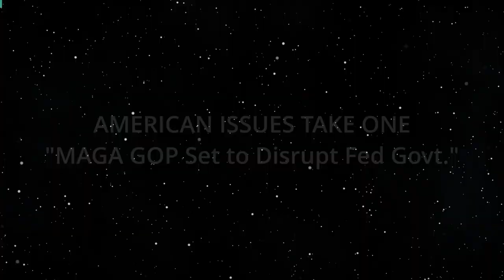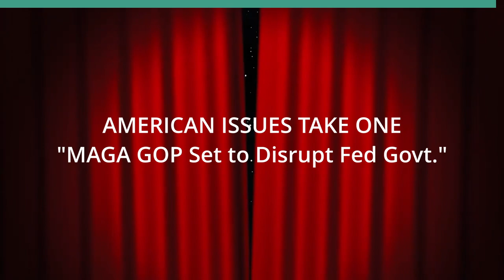MAGA GOP Set to Disrupt Fed Govt. (American Issues Take One)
Choas is MAGA Agenda, Not Governance.  The hosts for this show are Tim Apicella and Jay Fidell.

There is a handful of MAGA House Representatives that only wish to see the federal government shut down, no matter what the price. It's for the pleasure of spreading chaos and consolidation of power that motivates the House Freedom folks.  Rep. Matt Gaetz sees this as his moment to force House Speaker Kevin McCarthy to bow to every MAGA whim and wish. The nation may well suffer in a few days thanks to the deal McCarthy struck in January in order to be seated as House Speaker. It's time McCarthy strikes a deal with the Democrats to avoid a total government shutdown.

Underwriters:
Michael Sklarz
The Cooke Foundation
Hawaii Energy
Hawaii Energy Policy Forum
Hawaiian Electric
Galen Ho of Immersive Worlds
Kamehameha Schools